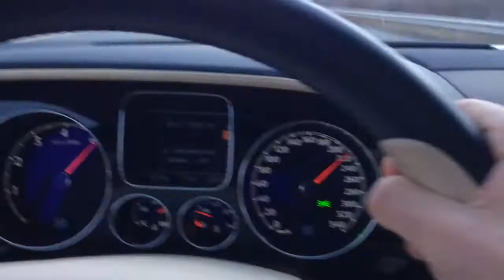Bentley vs golf r st2^^